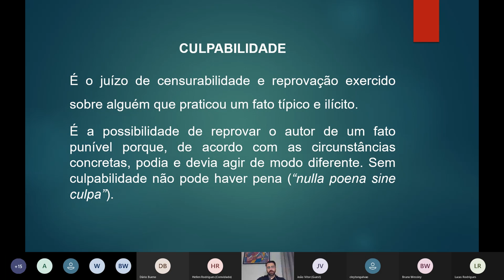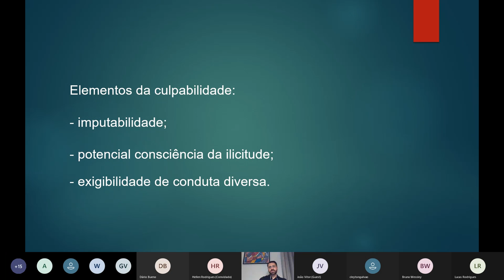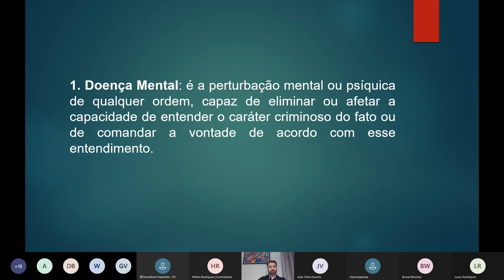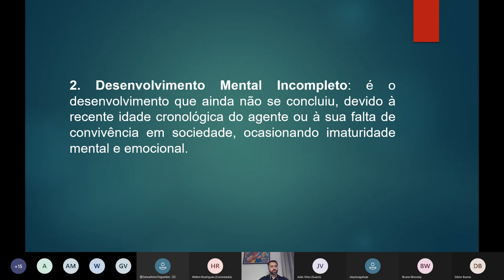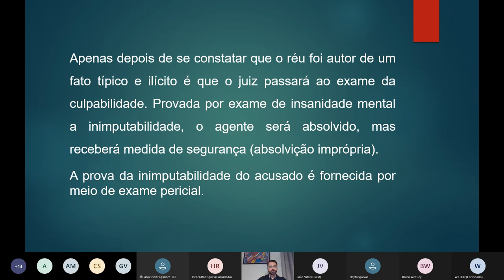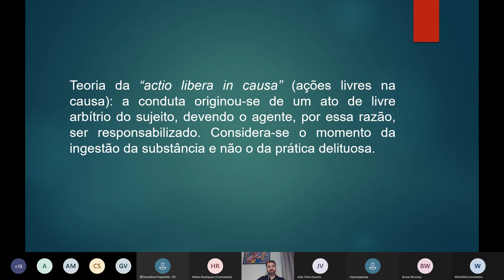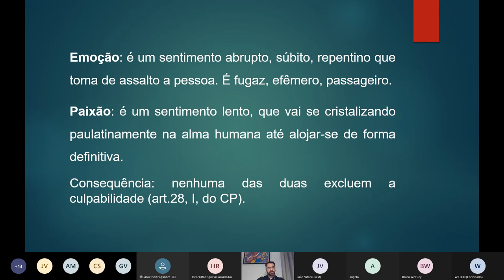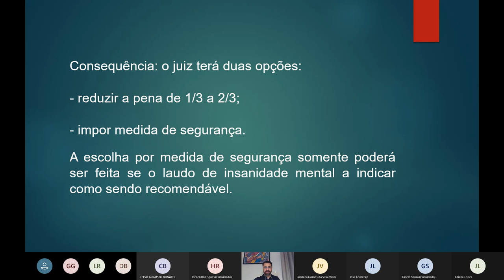Prof. Guilherme Schlittler - 20.11.2020 - Culpabilidade (D. Penal)